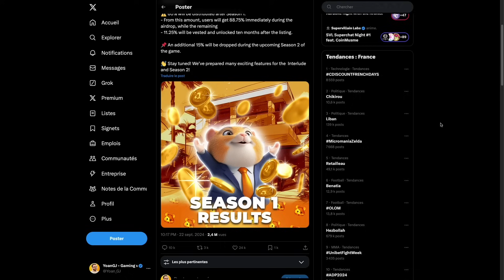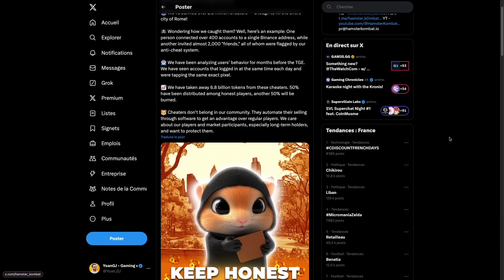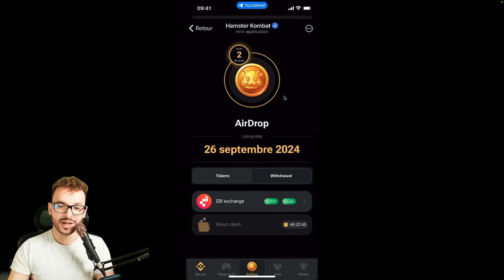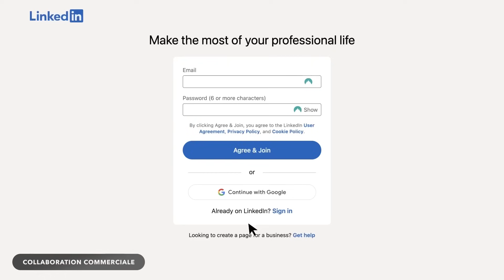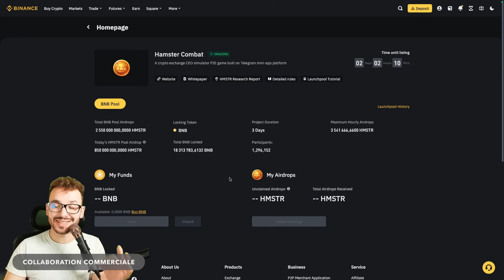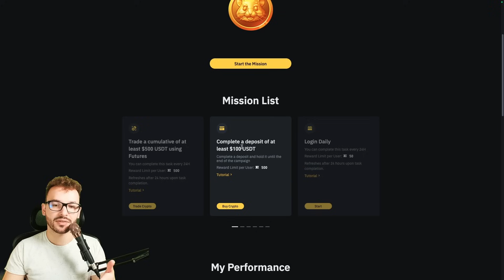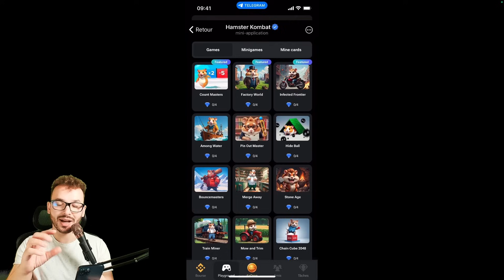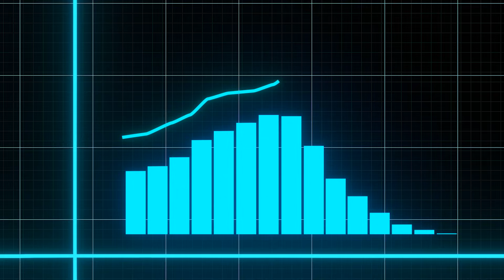Comment retirer son airdrop Hamster Kombat ?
L'airdrop d'Hamster Kombat c'est pour tout bientôt et dans cette vidéo je vous explique comment faire pour retirer vos HMSTR le jour J.

Je vous montrerai aussi comment gagner plus de token pour ce premier airdrop et comment se préparer dès aujourd'hui pour la saison 2.

🚀 Envie de rejoindre une communauté d'experts pour vous entourer des meilleurs ? Rejoignez Cryptoast Research
📈 Investissez en actions et en cryptos à partir de 1 € avec la possibilité d'investir de manière récurrente

🎙️ Réalisation :
- @YoanGJ  (écriture, voix, montage)

💡 Qui sommes-nous ?

**Collaboration commerciale

00:00 Intro
00:36 Détails du airdrop
00:59 Voir son nombre de tokens
02:05 Les tricheurs
03:21 Comment récupérer ses tokens le jour J
04:35 Sécuriser ses cryptos
06:30 Comment gagner plus de HMSTR
08:00 Un airdrop secret
08:43 Se préparer à la saison 2